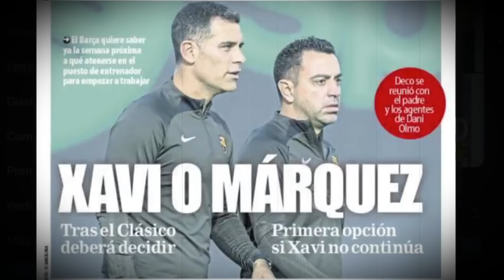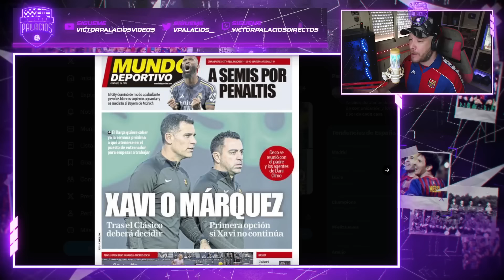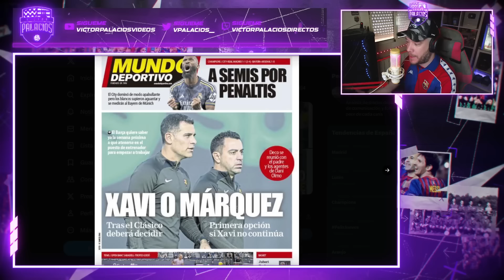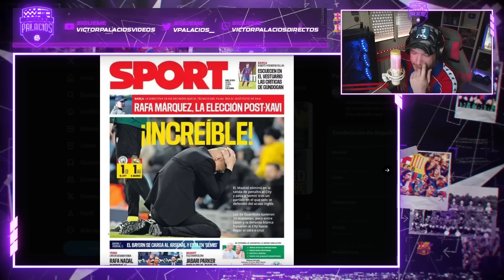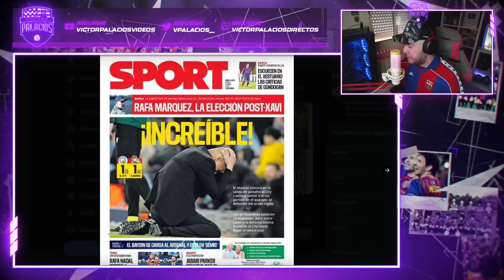🚨 RAFA MÁRQUEZ, EL ELEGIDO DEL BARÇA 🚨 ADIÓS A XAVI Y EL MADRID SE CARGA A GUARDIOLA | SEMANA NEGRA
Rafa Márquez, Xavi, Laporta y lo del Madrid en Champions...